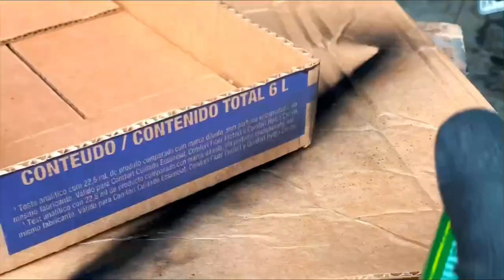Como fazer um jogo de dama de papelão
Jogo de dama com caixa de papelão facil de fazer